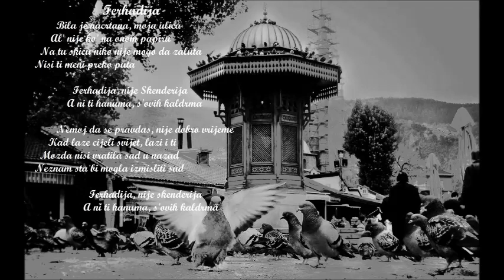NOOR Nijaz Tepic - Ferhadija